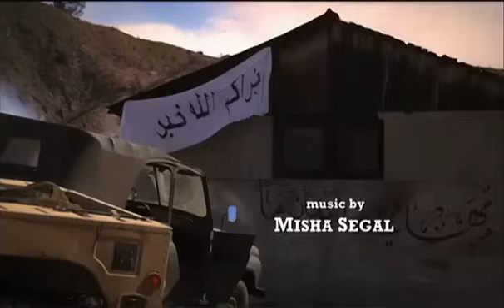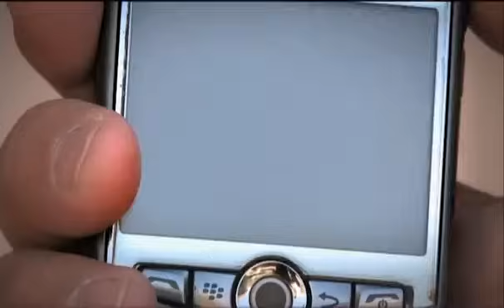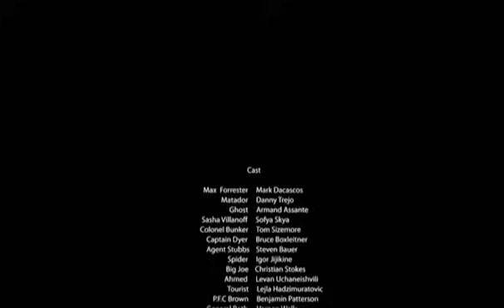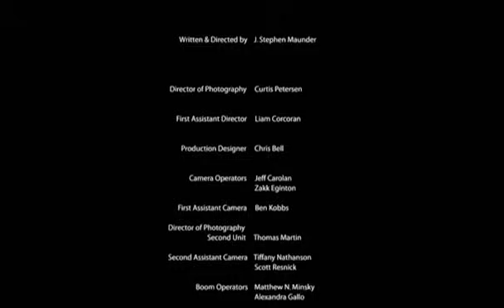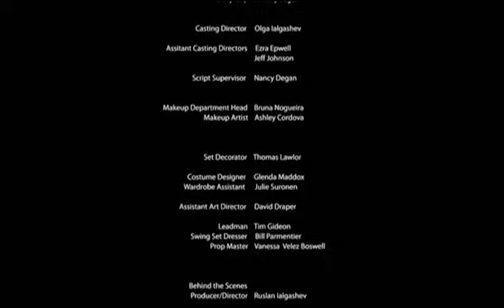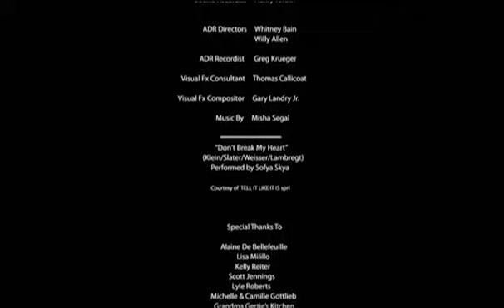LES COMMANDOS DE L'OMBRE AUX USA nouveau film d'action, meilleur film d'action 2021